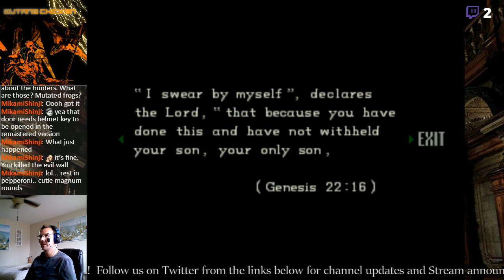Resident Evil Director's Cut - Naked Zombie Stun Lock